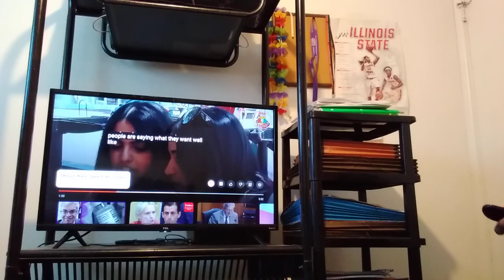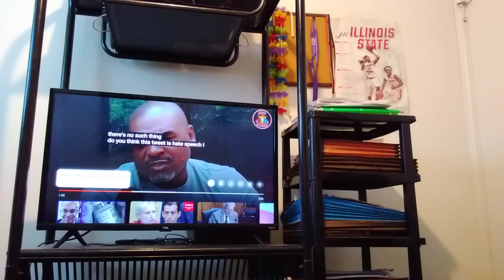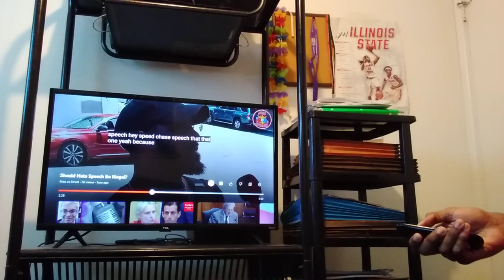Should Hate Speech Be Illegal? | ‎@manvsstreet Review 3/3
X: @AmbivertDevo